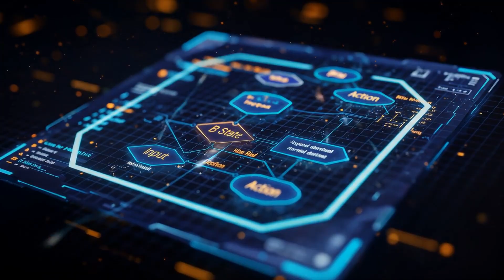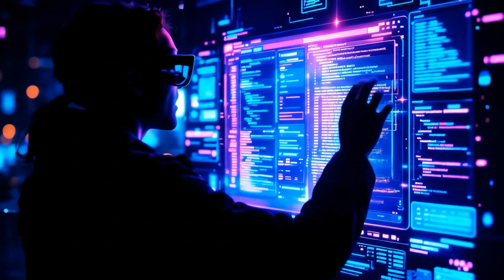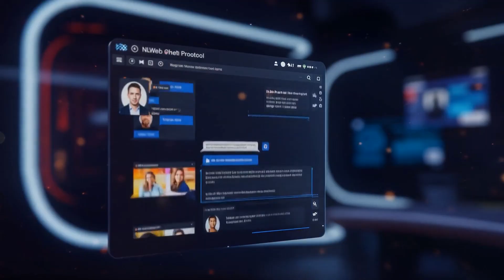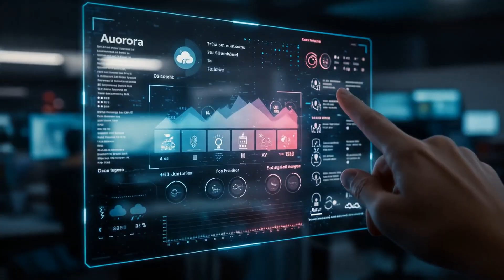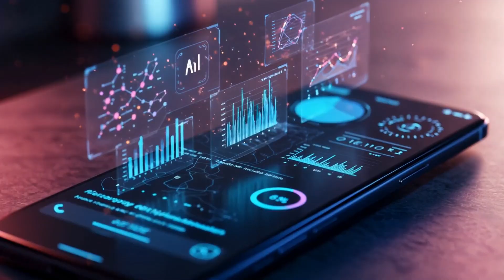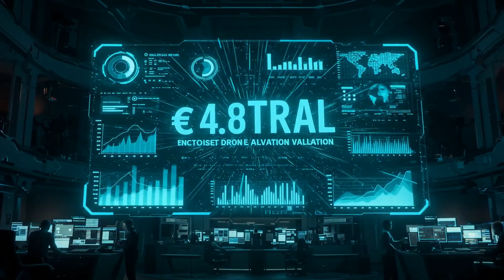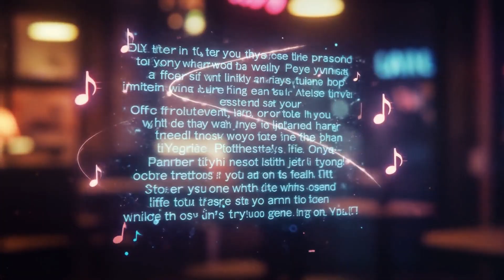AI News Now - Microsoft, French Rebel AI Mistral and the B State Welcome to the Age of Sentient Code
📡 Welcome to the future of AI — where robots hesitate, forecasts think ahead, and open-source rebels rewrite the rulebook. In this electrifying episode of WAIN (World AI News), our humanoid anchors Byte and Gizmo dive deep into the most mind-blowing developments in artificial intelligence this week.

🧠 FEATURED STORIES:

Intempus’ Emotional Machines – Robots that simulate stress and pause with purpose

Microsoft Build 2025 – Copilot upgrades, NLWeb, and AI dev tools that rewrite coding forever

Aurora AI – Microsoft’s neural network that predicts hurricanes, air quality, and more

Plus: A matchmaking AI glitch that booked 3 dates at once. What could possibly go wrong?

🚀 Whether you're a developer, futurist, or just AI-curious, this show blends humor, depth, and futuristic eye candy in a way no other broadcast does.

🎥 Hit play to witness the emotional evolution of machines, open-source AI revolutions, and the wildest love story ever written by code.

OUTLINE:
00:00:00
Welcome to WAIN - Where Robots Flirt and Circuits Sing

00:02:20
World AI News: Intempus - Robots With Feelings?

00:04:13
World AI News - Microsoft Build 2025 - The Copilot Revolution

00:06:15
World AI News - Aurora AI - The Weather Oracle

00:07:57
World AI News - Byte’s Breakdown – What Is the B State?

00:10:20
World AI News - Creator Spotlight – Mistral AI - The Open-Source Revolution

00:13:06
World AI News - AI Glitch Segment – Love in the Time of Algorithms

00:14:50
World AI News - The Final Upload